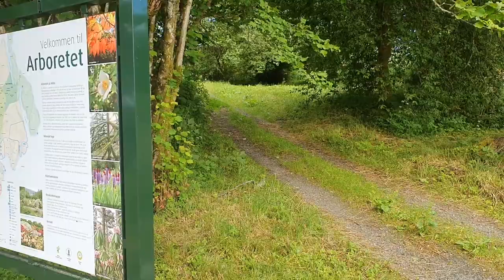Gamlehagen på Store Milde (på Norsk)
Per Harald Salvesen viser oss historiske botanikkskatter på Store Milde: forvillet Lilium martagon, Rosa villosa ‘Duplex’, og Jomfrurose.